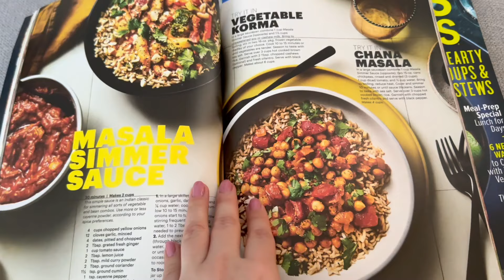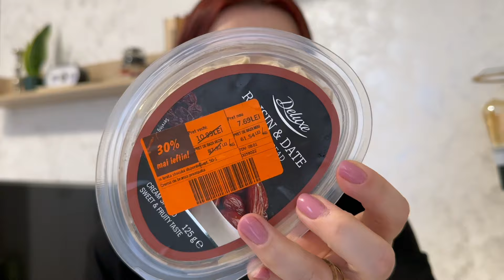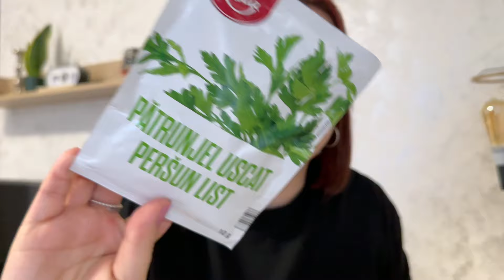Schimbări/ Pachet de la mama/ Haul La Lucian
𝐃𝐞𝐬𝐩𝐫𝐞 𝐧𝐨𝐢:
Noi suntem Mihai si Diana ,un cuplu care locuieste in Timisoara.
In video-urile noastre vei gasi intamplari din viata de zi cu zi ,lucruri din si despre VIATA REALA in general.
Ca sa fii la curent cu postarile noastre cel mai bine apasa clopotelul ;)